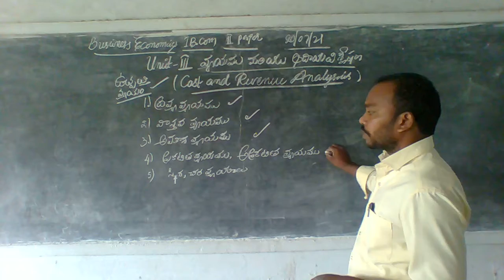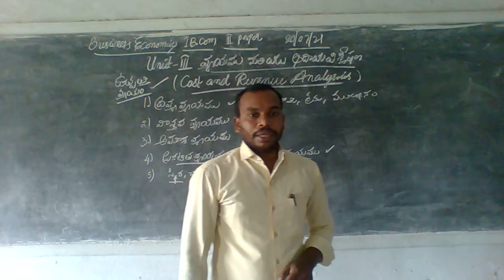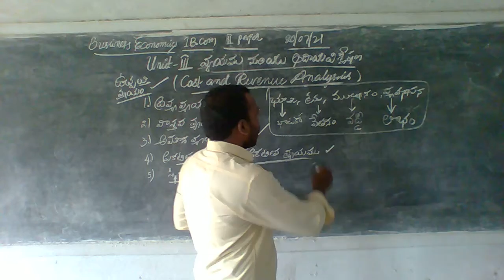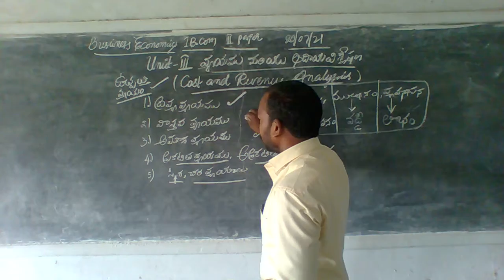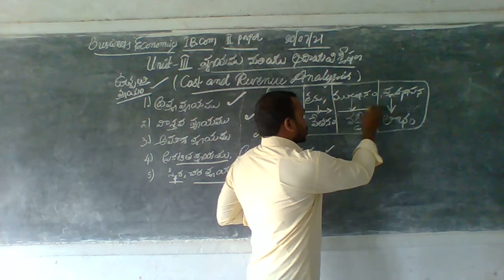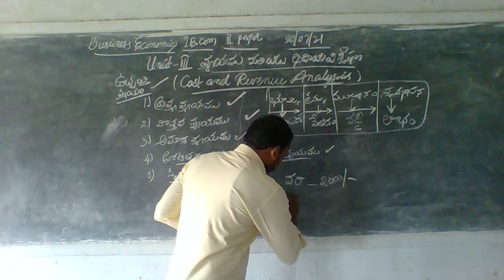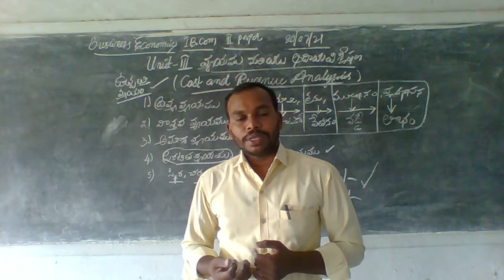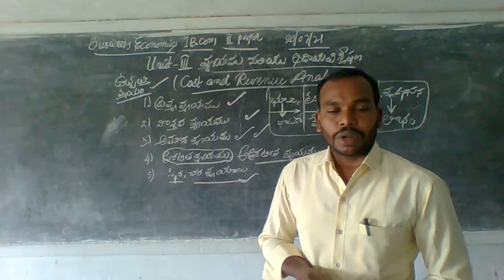20 07 2021 I B COM II SEM PRODUCTION ,COST AND REVENUE ANALYSIS